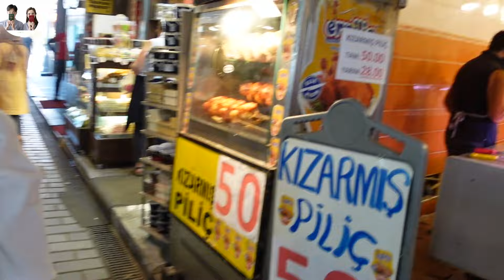[한튀부부]결혼 3년만에 깜짝방문으로 한국사위 처음 본 가족의 반응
안녕하세요 니상커플입니다
외할머니를 3년만에 만나러 왔는데요
첫손주인만큼 더 소중했었는데
어느날 갑자기 외국에서 남편을 데리고 왔어요